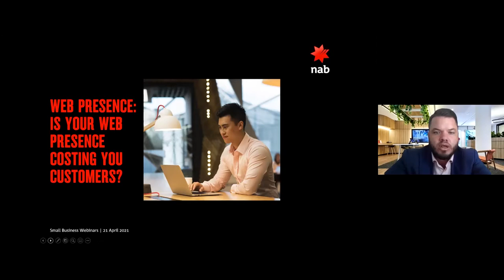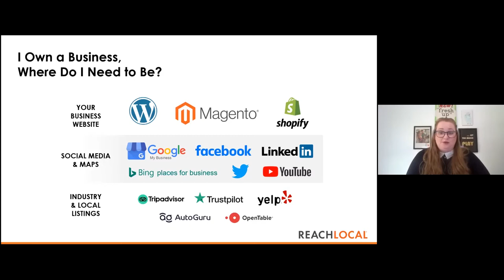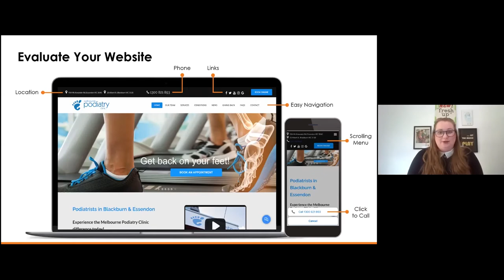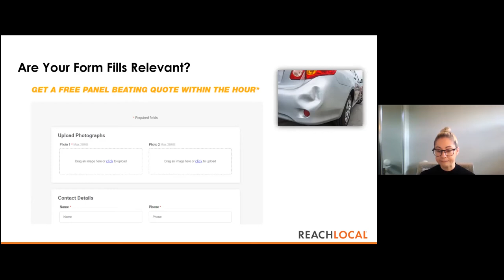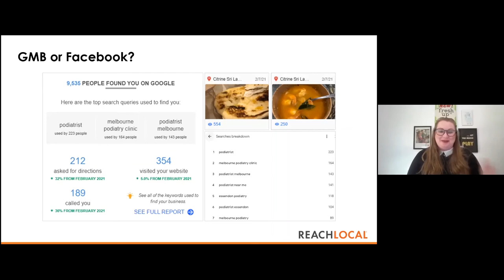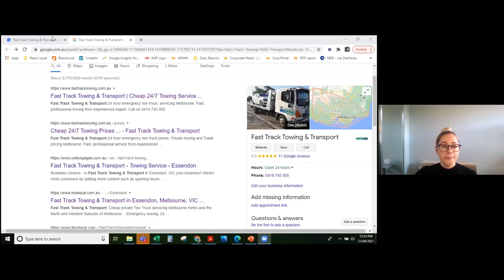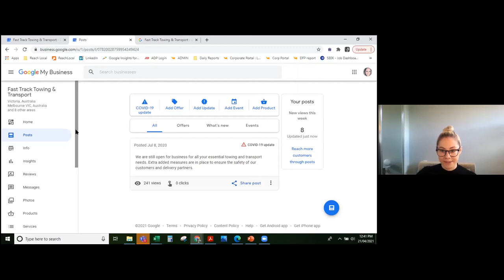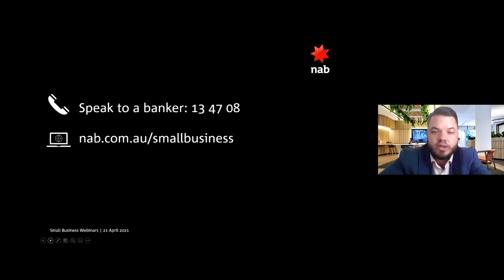Is your web presence costing you customers?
Join us for this session with Reach Local to help you optimise your web presence. In this practical session, we cover topics such as where you need to found online including the most important listing sites, and how to evaluate and make changes to your website, and optimise your listing, to drive results.

You can find more tips on improving your online presence